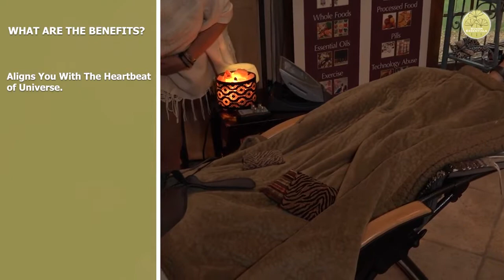Atlanta GA Stress Treatment: How To Quickly Relieve Stress and Anxiety in a Relaxing Way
Do you feel like you're constantly under pressure? Do you find it hard to relax and want to know how to decompress after work?  If so, you're not alone. According to the American Psychological Association, stress is one of the most common mental health issues in the United States that affects you mentally, emotionally, and physically.

There is a quick stress relief treatment that will melt the tension away and help your mind and body relax.

Suson Essentials offers a stress therapy session that serves as a physical  and mental reset button.  Enjoy better mental clarity and less stress as you quickly calm down and relax in our comfortable environment.

Let us show you how to quickly relieve stress and anxiety in a relaxing way. We will also explore how to treat adrenal fatigue and how to boost employee morale.

Looking to boost workplace morale? Employee appreciation day will be long remembered when you invite the Place of Peace Pop Up clinic to your office for a corporate event.

Help employees deal with stress and show your appreciation for them with a fast acting stress relief treatment. Our relaxing corporate events for employee appreciation days and sessions at conference booths can get your team excited about coming to work every day.

Do you suffer from PTSD? Have you tried all the traditional treatments without success? If so, then watch this video and make an appointment! We'll share with you a holistic natural treatment that can help relieve your symptoms fast.We bring stress relief therapy to people throughout the Atlanta area:  Marietta, Fair Oaks, Powers Park, Kennesaw, Woodstock, Smyrna, Willow Creek, Noonday, Willow Tree, Mountain Park, Holly Springs, Canton, Buckhead, Decatur, Inman Park, Midtown, Druid Hills, and Morningside are just some of the Georgia communities that we serve.

Some of the benefits of our stress relief treatment include greater focus & mental clarity, reduced brain fog, better memory retention, higher energy, increased productivity and overall better sense of well being.

Our treatments are rejuvenating! Take on the rest of the day with more energy, vigor and integrity.

Sessions help you relax and rejuvenate your body and mind by using salt therapy, healing music, earth pulse, EMF technology and aromatherapy.

BAUD: Bio Acoustical Utilization Device: sound therapy to reduce stress and anxiety (white noise)
dōTERRA Essential Oils: engage your senses with essential oils to improve focus, cheer, relax, and increase motivation
Coloring Books: create a meditative state as you create beauty
Yoga Mats: stretch your body and breathe to practice self-care and meditation
Himalayan Salt Lamps: powerful antihistamine, hormone balance, rest, and relaxation
Healing Music: Aligns you with the heartbeat of the universe, heightens perception, and increases mental clarity to improve brain fog

There are many ways to relieve stress and anxiety, but not all of them are created equal. Some methods may work for some people, while others may not find them effective at all. The key is to find what works best for you and stick with it. Here are a few stress relief techniques that we recommend:

- Exercise: A great way to release tension and improve your mood. It can also help you sleep better, which can reduce stress levels overall.

- Meditation: Mindfulness practice helps you focus on the present moment, let go of worries about the future or past.

- Deep breathing: Taking deep, slow breaths helps activate your body's relaxation response, which can lower your heart rate and blood pressure.

- Yoga: The combination of physical activity and deep breathing makes yoga an excellent stress reliever.

- Massage: A massage can help loosen tight muscles and promote relaxation.

- Aromatherapy: This holistic treatment uses essential oils to improve your mood and reduce stress levels.

We combine a number of effective techniques to impact your entire body and mind for a complete sensory treatment. See how quickly these natural stress relief and PTSD treatment methods work for you. Don't let adrenal burnout take you out!

Skip the Atlanta rage room where you smash things and feed anger and rage.

With only a short stress relief therapy session, you will discover how to quickly relieve stress and anxiety all through your body and let go in a relaxing way. Soon, you'll be able to decompress after a long day without any difficulty. And before you know it, you'll be feeling at peace with yourself.

Book your Place of Peace relaxation treatment today or call to schedule our Place of Peace Pop Up for your event, conference, or retreat.